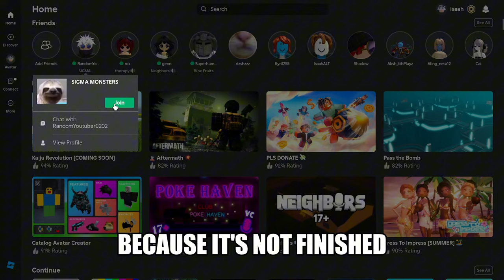THE LAST STANDING KAIJU GAME IN ROBLOX! - Age of Titans